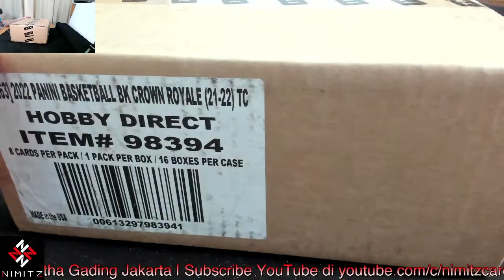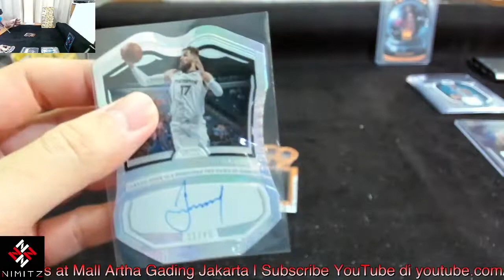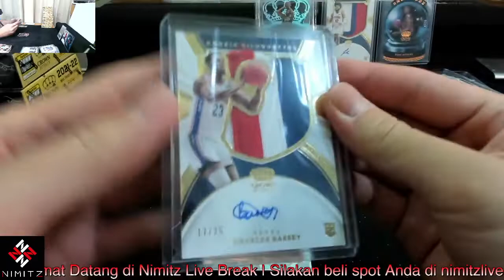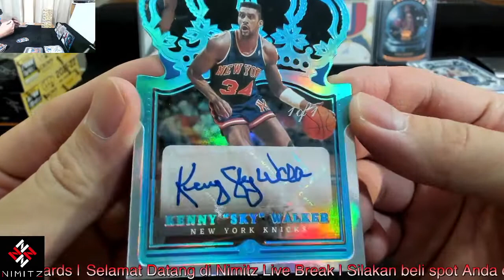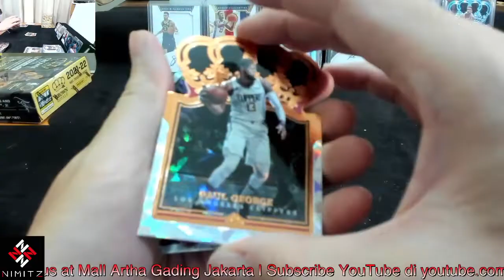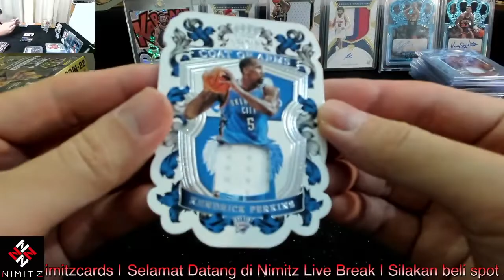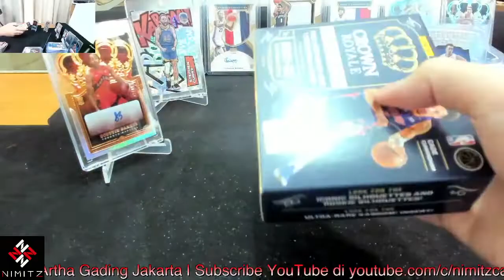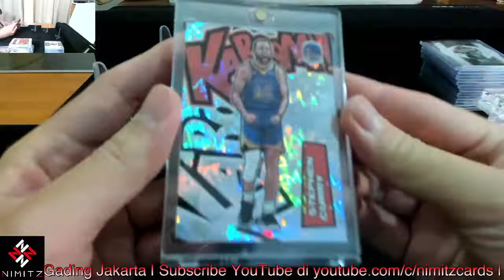2021/22 Crown Royale Basketball Hobby Case Break #1